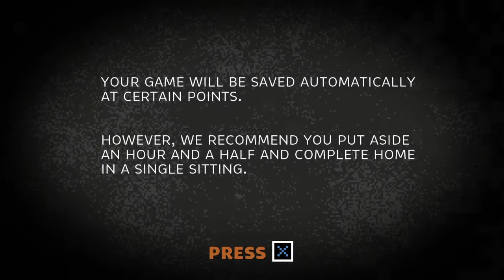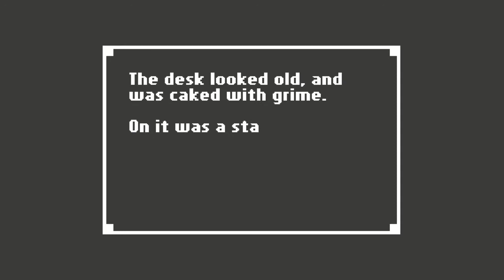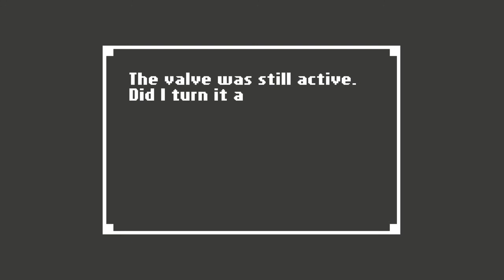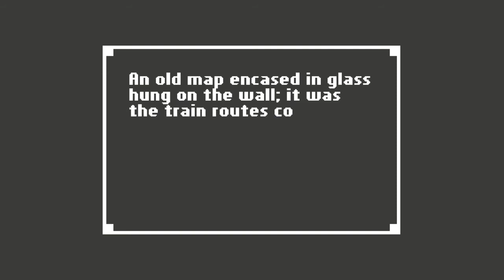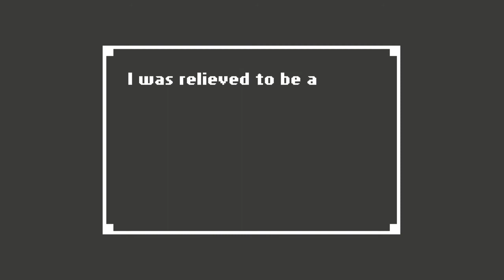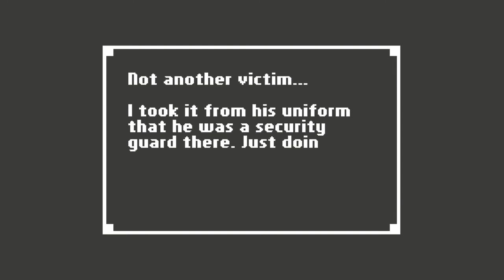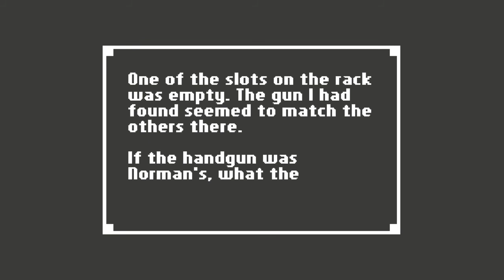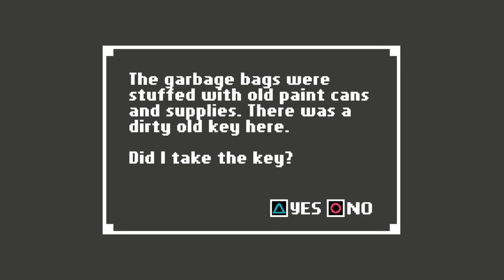Home: Part 1